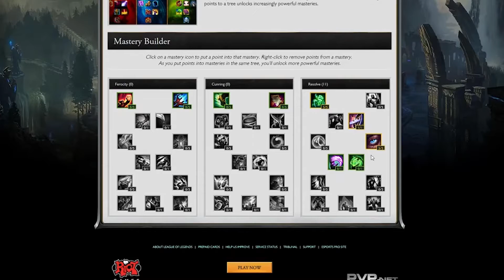IGN Masterclass League of Legends Pro: Mirshe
Bij de IGN Masterclass behandelen we veel games en daar hebben we natuurlijk ook pro's voor nodig. Binnenkort gaat Hille "Mirshe" Bijl je handige tips & tricks geven over League of Legends.
Maar wie is de pro? Kijk deze video om daar achter te komen.